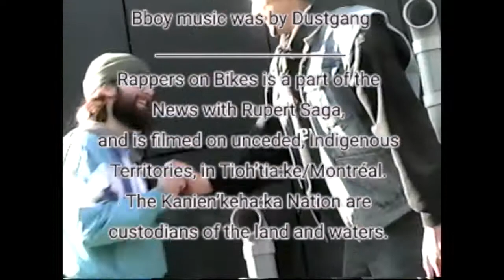Rappers on Bikes Feat. Helios The Suneater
Rupert met with Indie MC/popper, Helios the Suneater to discuss his Hip-Hop inspirations, get down a bit and of course, record him riding a bicycle up a hill while rapping.

Helios is born and raised in Montreal, and just released his first EP "Dawn: Journey of the Suneater. It's is full of nice lyrics, well crafted rhyme schemes and mellow beats. check it out on Bandcamp here: